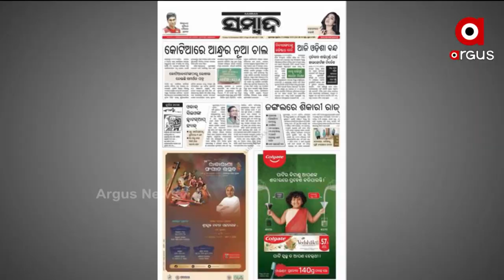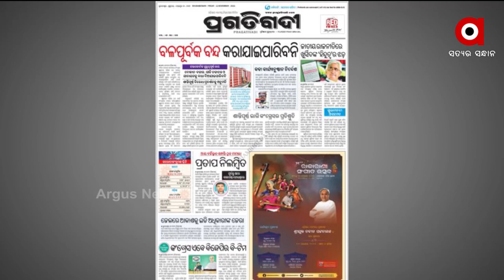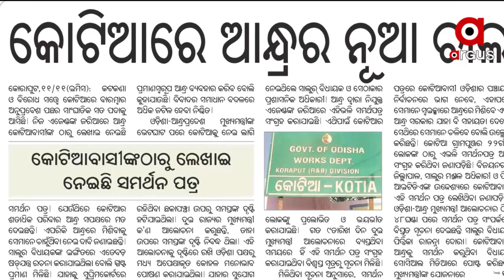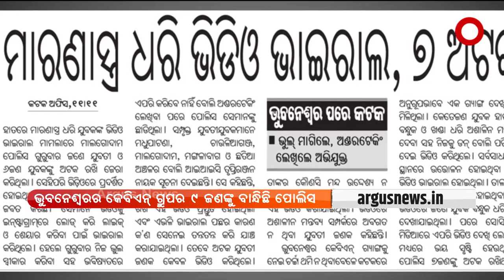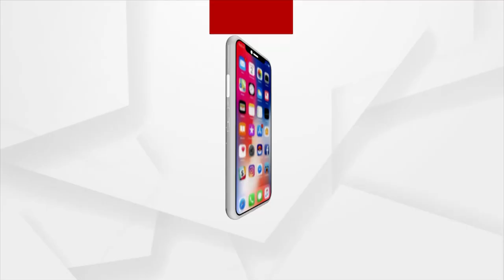SATEJ SAKALA | 12 NOV 2021 | Argus News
SATEJ SAKALA

କଂଗ୍ରେସର ୬ ଘଣ୍ଟିଆ ଓଡ଼ିଶା ହରତାଳ
କୋଟିଆରେ ଆନ୍ଧ୍ରର ନୂଆ ଚାଲ
ଆଇନକୁ ନାହିଁ ଭୟ
ଫେରିଲା ମାଆ ଅନ୍ନପୂର୍ଣ୍ଣାଙ୍କ ପ୍ରତିମୂର୍ତ୍ତି
ସତେଜ ସକାଳର ଅତିଥି କଣ୍ଠଶିଳ୍ପୀ ଚନ୍ଦନ କୁମାର ଶତପଥୀ